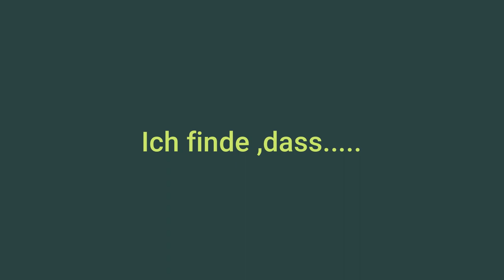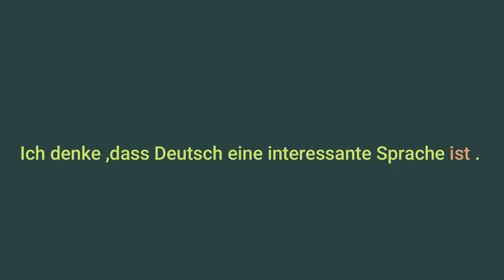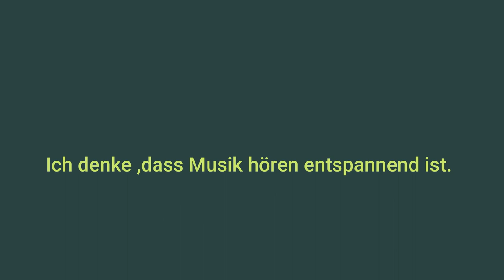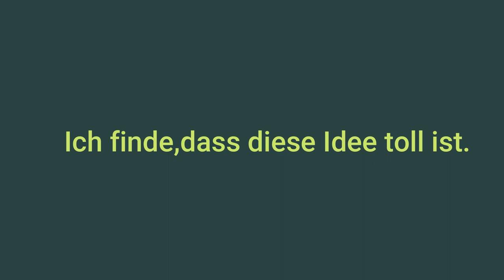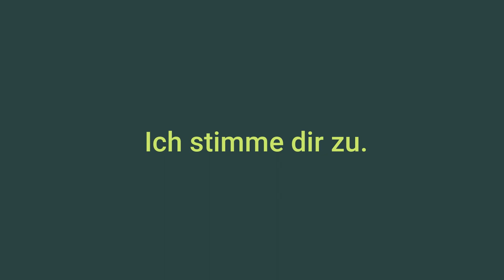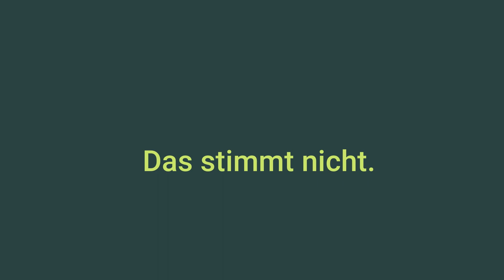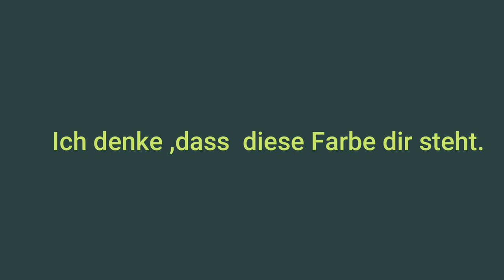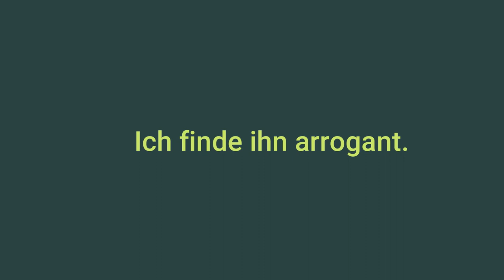5- تعلم اللغه الالمانيه من الصفر للمبتدئين-كورس المحادثة - التعبير عن الرأي